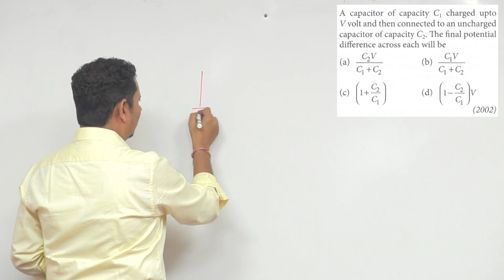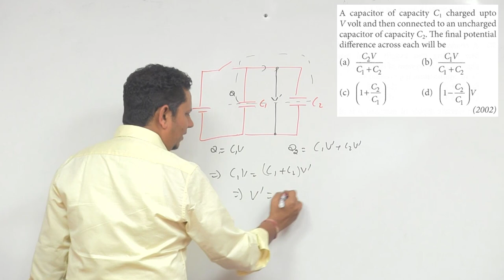A capacitor of capacity C 1 is charged up to V volt and then connected to an uncharged capacitor of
A capacitor of capacity C 1 is charged up to V volt and then connected to an uncharged capacitor of capacity C 2. Then final potential difference across each will be